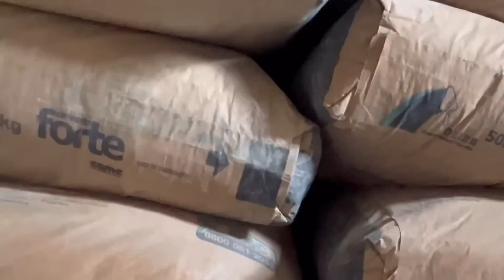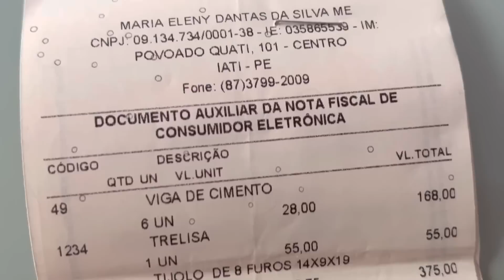VISITANDO AS OBRAS DO CANAL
Facebook Ana Cristina Alves da Paz